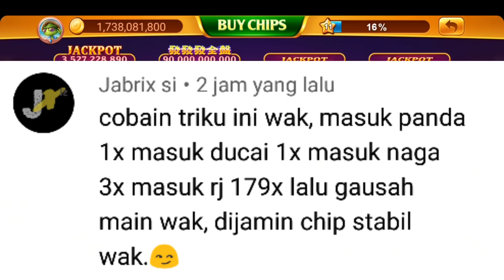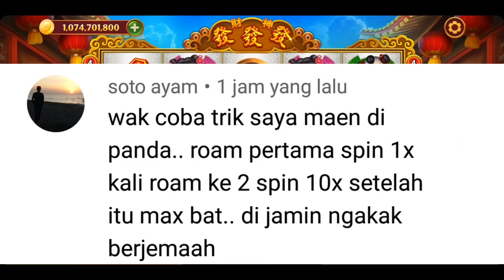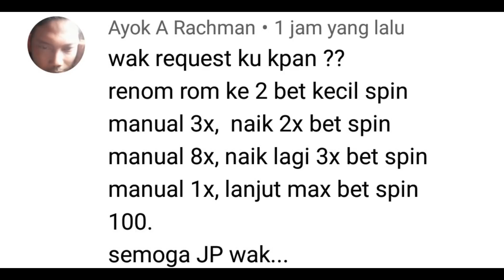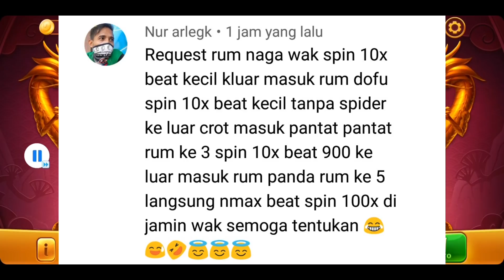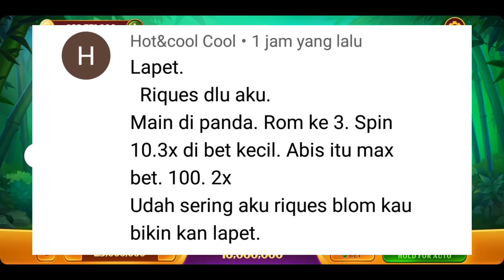Trick rejeki nomplok terbaik dari subscriber. tricknya mantap banget.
trick yang sangat bagus dari subscriber.trick yang mantap banget di rejeki nomplok. mendapatkan super win,mega win dan big win. video ini hanyalah hiburan.